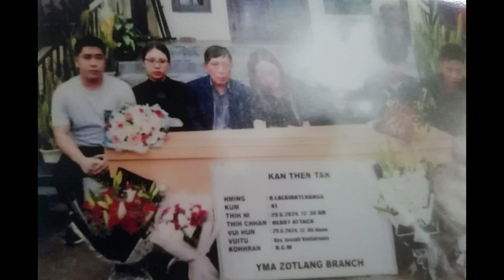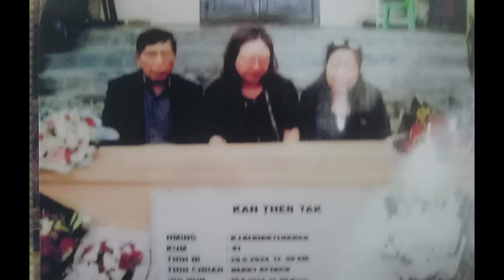FRANCIS VL MALSAWMPUIA(Mampuia) - Chhandamtu min hmangaihna chu